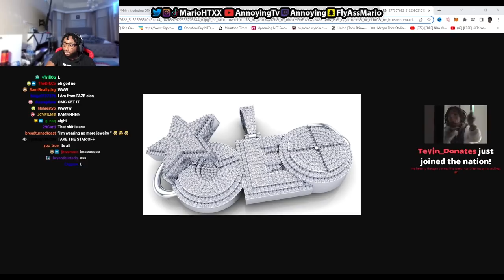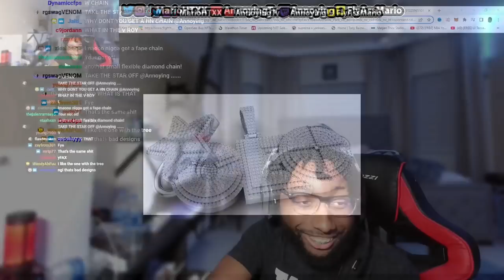POV: When a Suburban Kid With NO RIZZ Listens to Kay Flock! | Funny Discord Roast Session Ft. Konvy